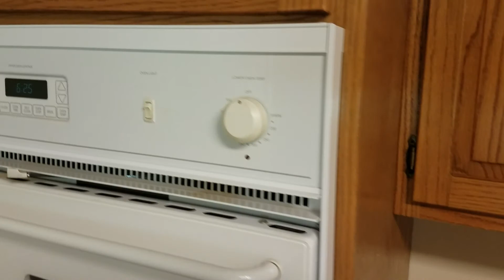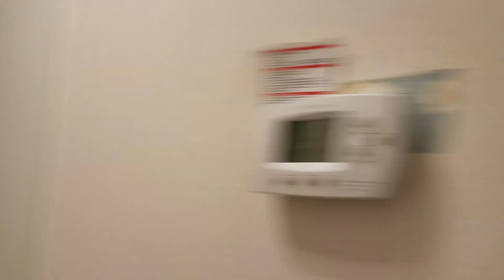14009 Highway 90